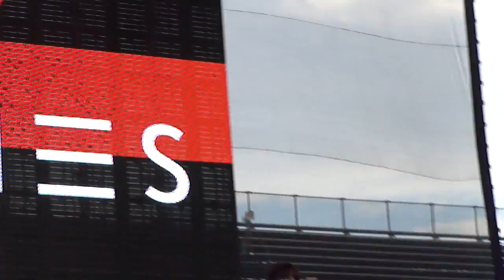Chvrches - Tether (Corona Capital 2014)